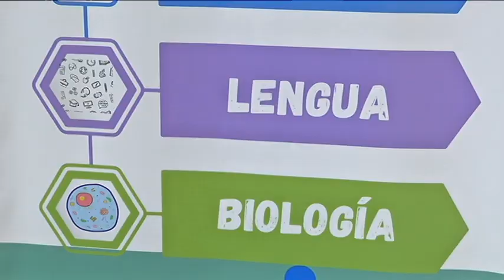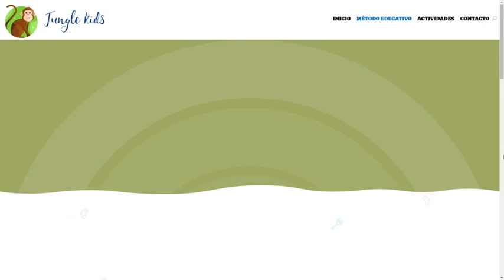Refuerza tus materias y avanza en inglés con la nueva metodología de Jungle Kids Mentes Maestras